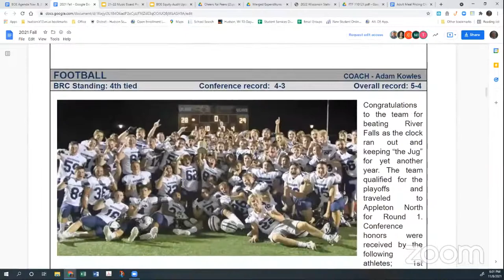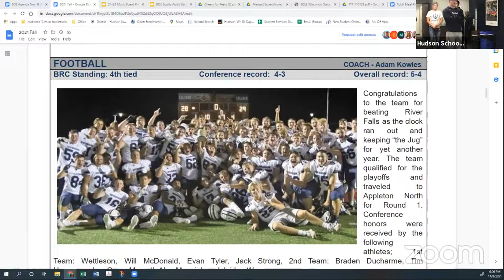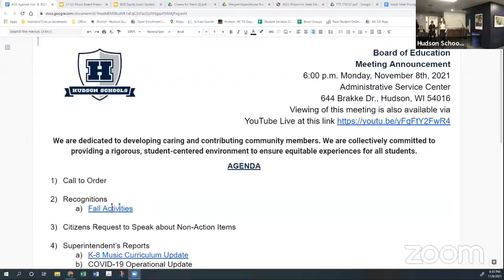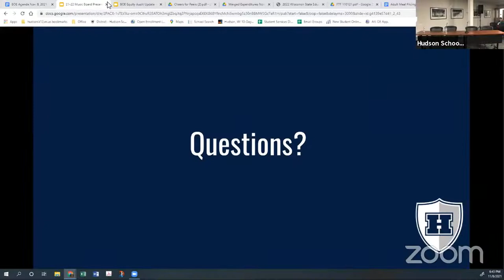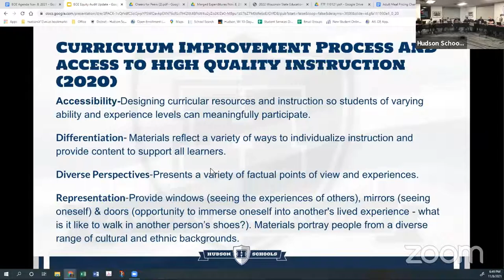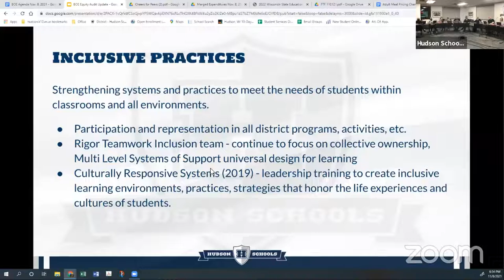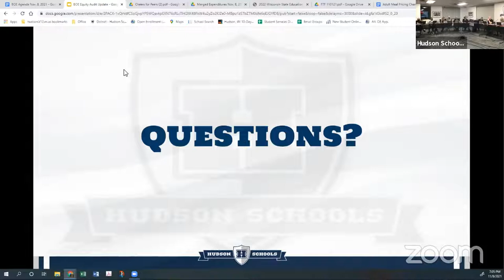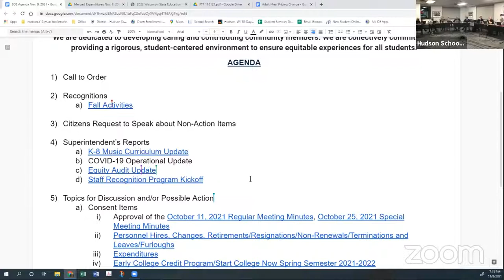Hudson Schools - November 8, 2021 - School Board Regular Meeting